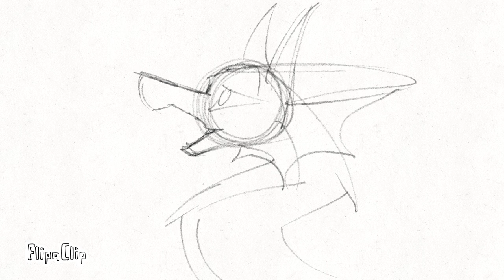I'm alright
It means a lot and I just wanted to give you this piece of content for you because thank god Hazbin Hotel and Helluva Boss exist because I wouldn't have the motivation to even animate. And thank you guys for existing or I wouldn't have the motivation to make videos like this. So I hope you enjoy this 11 or 12 second video.

Frames- 101
Audio is not mine. Only thing that belongs to me is the art and the character.(still trying to find a good name for him)